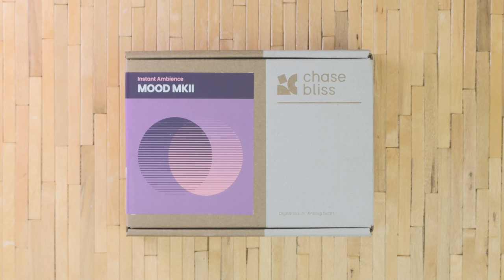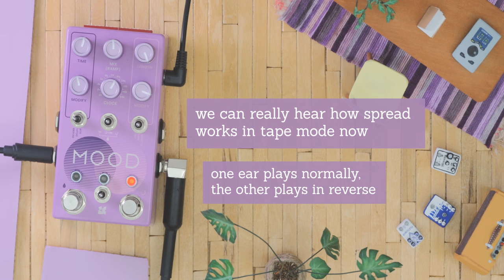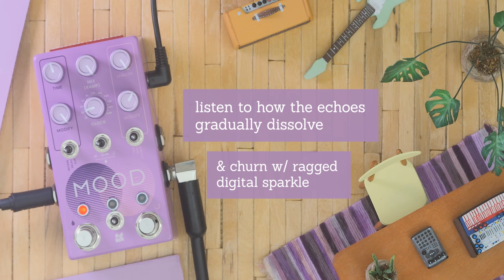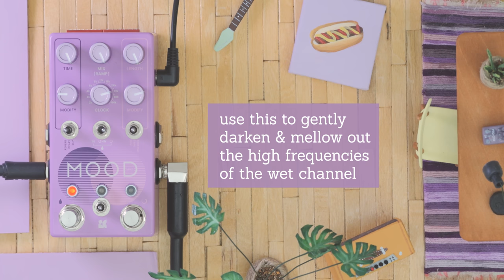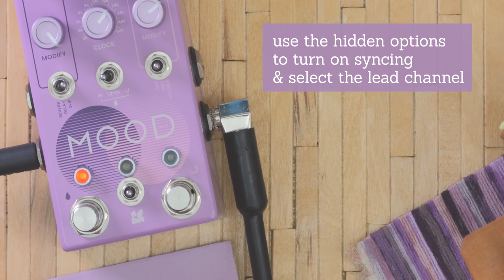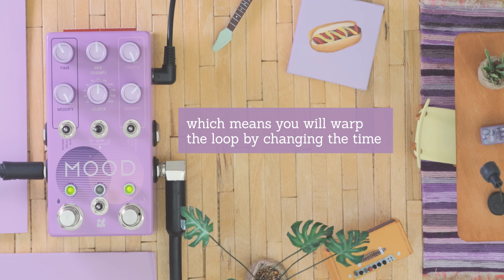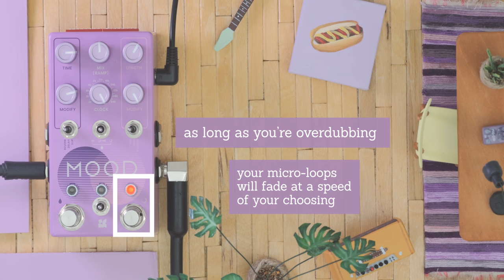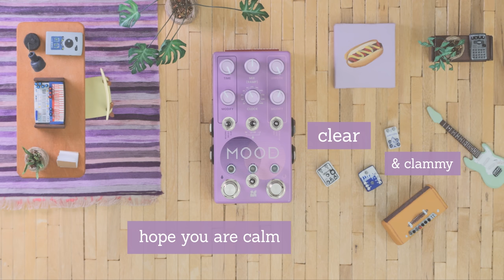Chase Bliss - MOOD MKII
The tastiest possible soup.

0:00 - Intro
0:32 - Overview
1:14 - Refresher
1:58 - Micro-looping (+ Tape mode)
4:23 - Macro looping
5:06 - Reverb mode
6:40 - Freeze
7:45 - Hidden options
8:36 - Delay mode
11:12 - Slip mode
12:51 - Sync
15:00 - Stretch mode
16:27 - Envelope mode
17:45 - Smooth clock
18:00 - Direct micro-loop
18:26 - Fade
20:38 - Refresh mode

Guitar - Danelectro Dead on '67
Amp simulator - Universal Audio Woodrow

NOTE:
This is *not* an unbiased demo! I was heavily involved with the development of this pedal and have an ongoing partnership with Chase Bliss. I had some complicated feelings about using the Knobs channel to share things I've worked on personally - which is why you haven't seen me in awhile - but I decided to just try it and be honest. MOOD MKII is something I'm very proud of and wanted to present in my own way. So here it is.